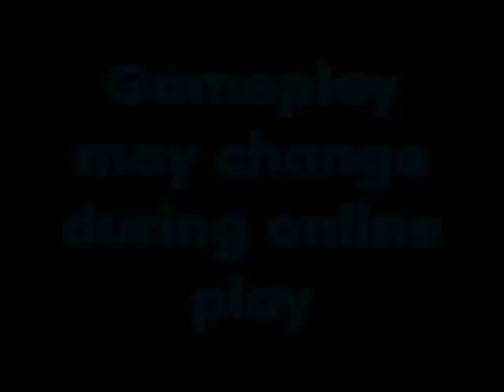The Scum of Xbox Live 1of 2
This video was made by Obie. You can find more of his videos here.

This is the best Halo video about Xbox Live ever! This is my second time trying to upload it so I had to cut it down to 2 parts cuz the first time it was too long.